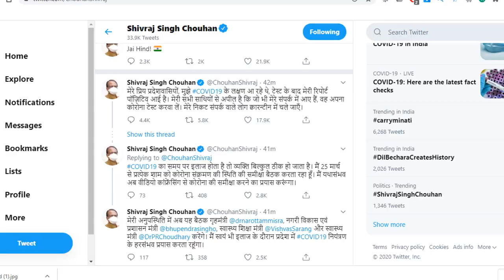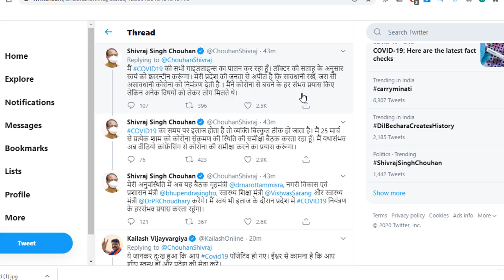शिवराज सिंह चौहान की हालात बिगड़ी | मिलने जुलने वालो को टेस्ट करवाने की दी सलाह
शिवराज सिंह चौहान की हालात बिगड़ी | मिलने जुलने वालो को टेस्ट करवाने की  दी सलाहशिवराज सिंह चौहान की हालात बिगड़ी | मिलने जुलने वालो को टेस्ट करवाने की  दी सलाहशिवराज सिंह चौहान की हालात बिगड़ी | मिलने जुलने वालो को टेस्ट करवाने की  दी सलाहशिवराज सिंह चौहान की हालात बिगड़ी | मिलने जुलने वालो को टेस्ट करवाने की  दी सलाह